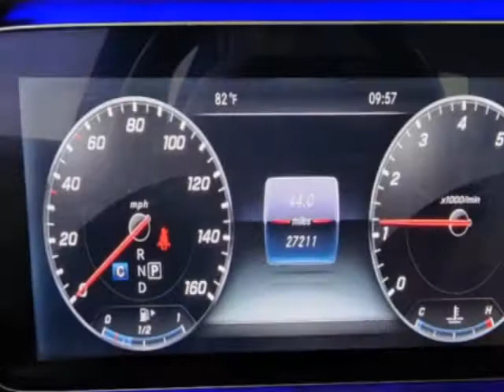2018 Mercedes-Benz E-Class - Jersey City, NJ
New Jersey State Auto Used Cars, Jersey City, NJ - Mercedes-Benz E-Class E 400 4MATIC Leather Sunroof Navigation Reverse Camera